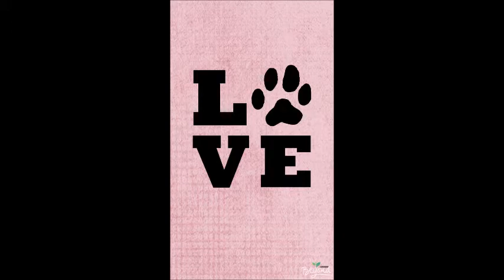Wise Guys Für dich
Kleine Erinnerung an die Zeit mit DSH mix Murphy- verstorben.
Meine Berner mix Hündin Piwi so wie mein Australian Shepherd mix Cody